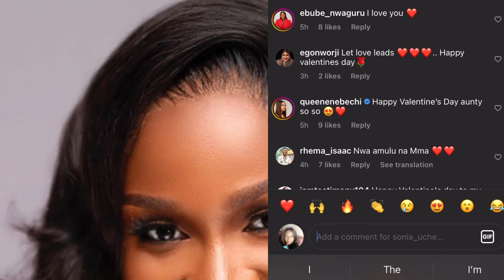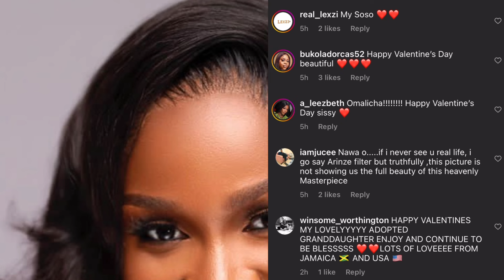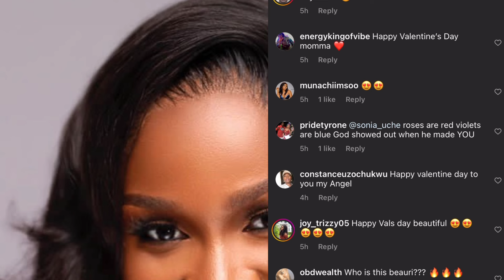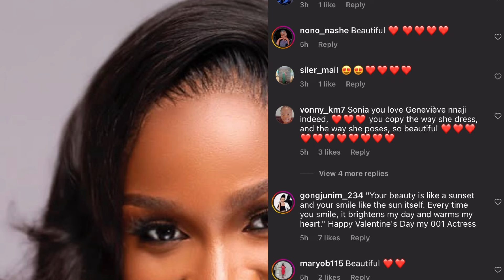Sonia Uche announces her new found lover ❤️❤️❤️❤️